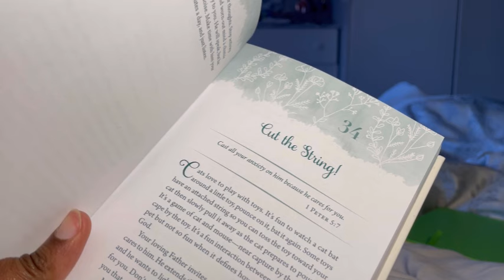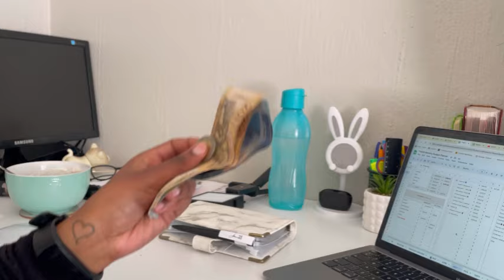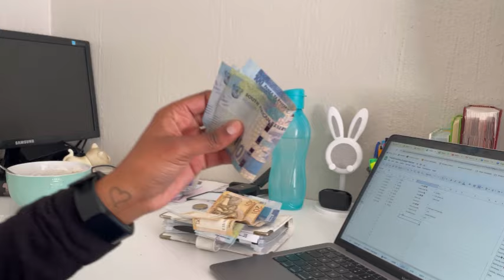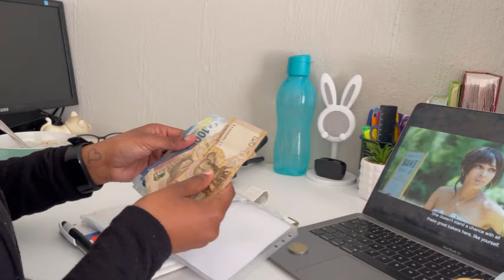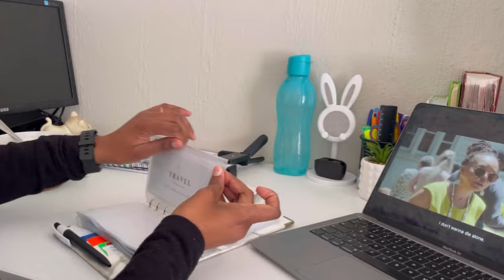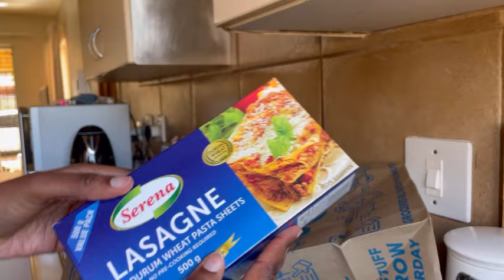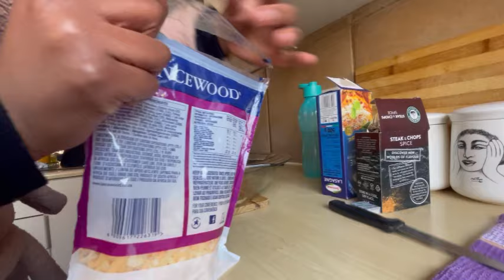Housewife Series EP.10 : morning devotion 🙏🏽| nursing my body🥺🍃| monthly expense tracker 💸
subbie count 🌻 on day of upload 1873
in case you are wondering
age : 29years old
location: south africa 🇿🇦 x pretoria
filming equipment: iphone 12